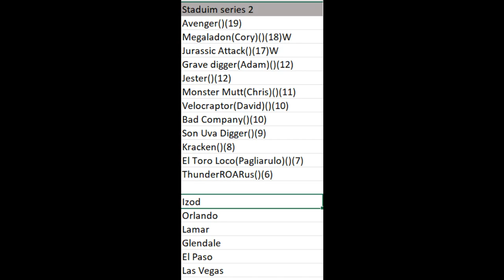WMTC Season 2 Week 1 Staduim Series 2 Izod